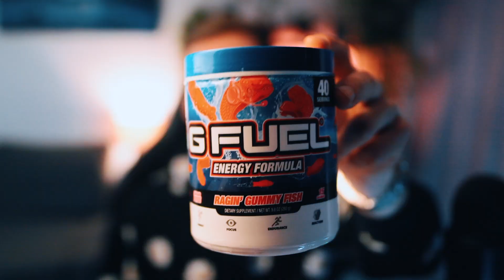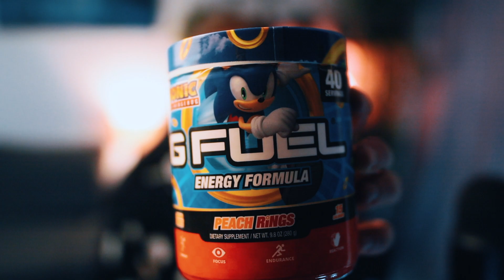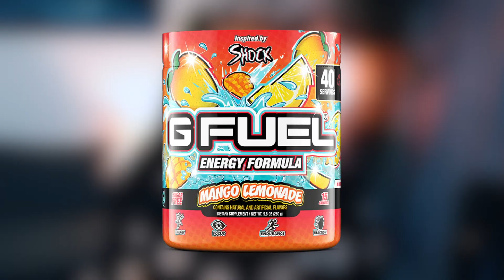What I'm BUYING in the SPRING GFUEL BOGO 2023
►What I Got in the GFUEL SPRING BOGO 2023

►Looking for the best GFUEL flavors to get in The SPRING BOGO 2023? Look no further! I'll be sharing what I bought in the GFUEL SPRING BOGO 2023! In this video, I give an insight into which items I bought from the GFUEL BOGO SALE in April 2023. I'm excited to pick up all of these new GFUEL flavors (I bought loads).

►Help Me Create More GFUEL Content by Using My Link for $5 off your first order

►THE EQUIPMENT I USE TO RECORD! 📸🎙️
●Camera Microphone
●Microphone Windshield
●Widescreen lens